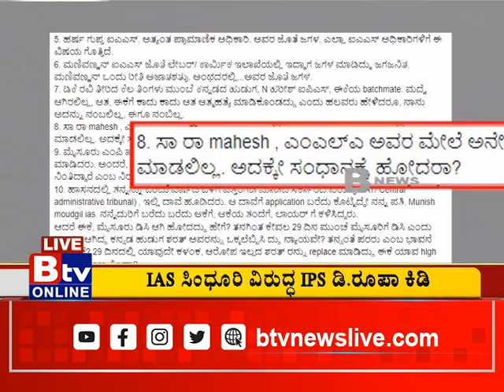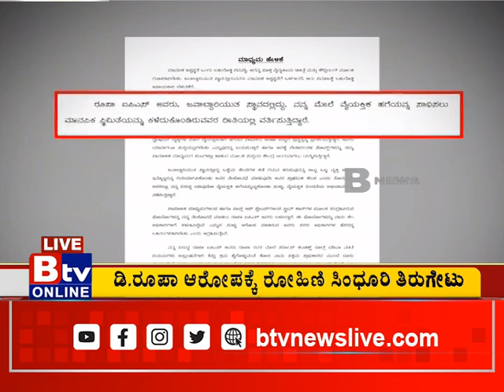IAS ಅಧಿಕಾರಿ ರೋಹಿಣಿ ಸಿಂಧೂರಿ ವಿರುದ್ಧ ಐಪಿಎಸ್​​ ಡಿ.ರೂಪಾ ಸಿಡಿದಿದ್ದಾರೆ..!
Btv News Kannada : ಮಹಿಳಾ IAS​ - IPS​​​ ನಡುವೆ ವಾರ್​​​​ ಶುರುವಾಗಿದೆ. IAS ಅಧಿಕಾರಿ ರೋಹಿಣಿ ಸಿಂಧೂರಿ ವಿರುದ್ಧ ಐಪಿಎಸ್​​ ಡಿ.ರೂಪಾ ಸಿಡಿದಿದ್ದಾರೆ..!